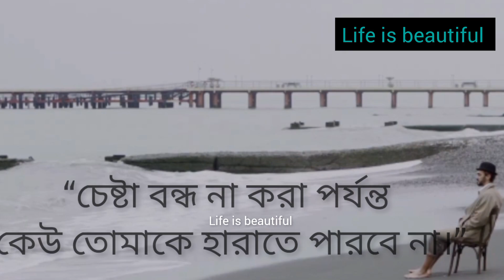" ডিপ্রেশন " || Depression || Motivational speaker || Success || challenge || life is beautiful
" ডিপ্রেশন " || Depression || Motivational speaker || Success || Failure || life is beautiful || challenge

আমার channel এ বাংলা -হিন্দি এমন কি Motivational story শুনতে পারবেন।

 🎵ব্যাকগ্রাউন্ড মিউজিক

কন্ঠ : মুসলিমা